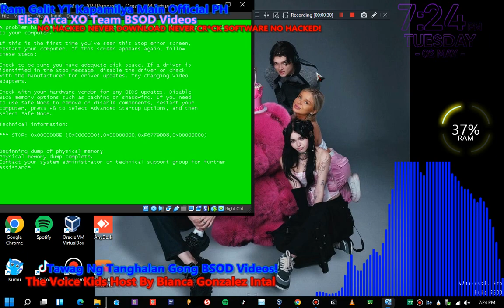Ohio @MrBeast VS Ohio Jumbo Josh 3AM Screaming Has BSOD VM!